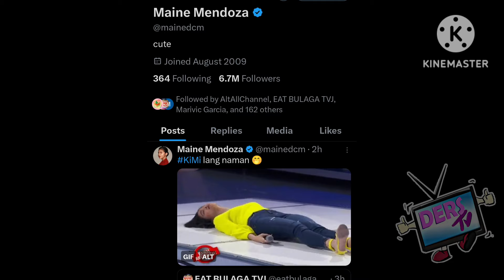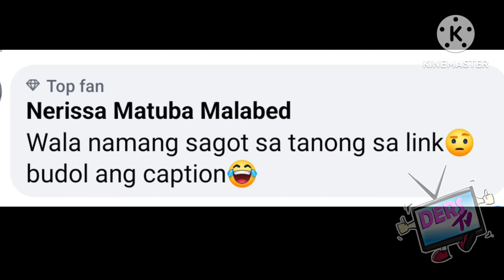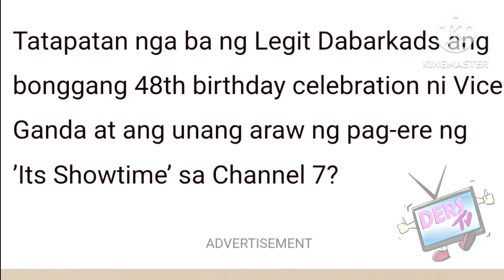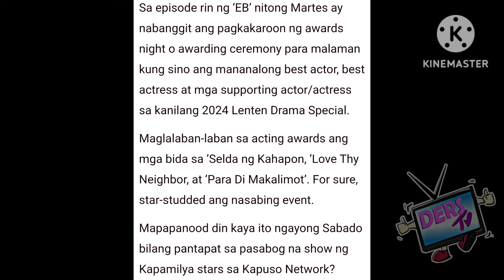CONFIRM❗BIG EVENT NG"EAT BULAGA KASADO NA❗MAYAYANIG BUONG BANSA❗JOEY,SINAGOT ANG ISYU KAY VIC SOTTO❓